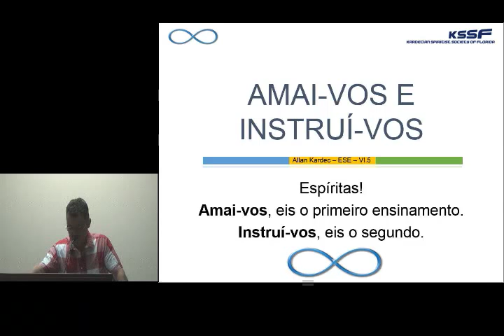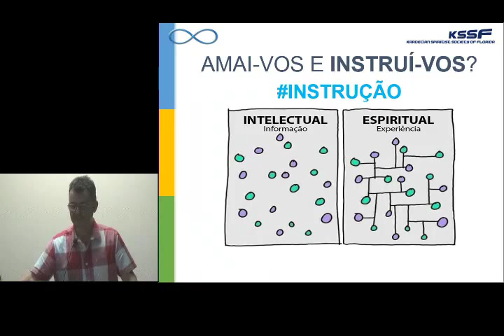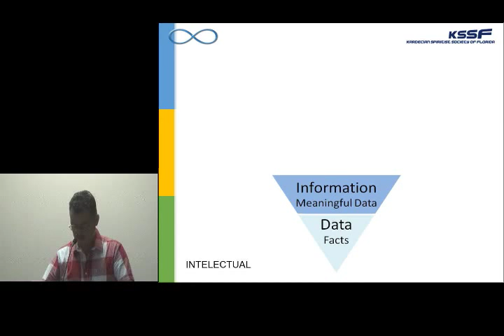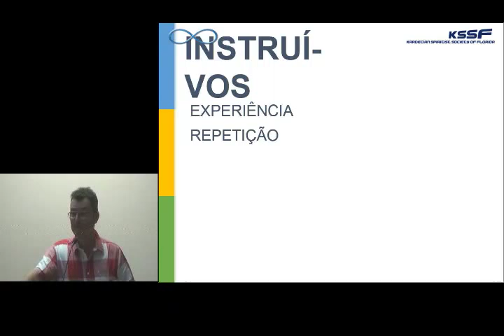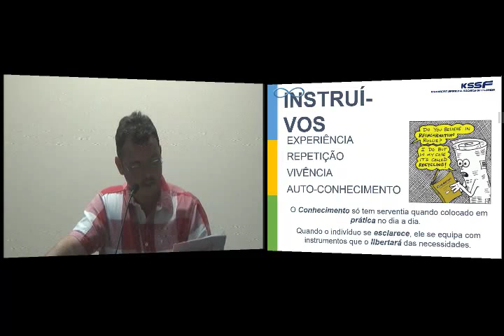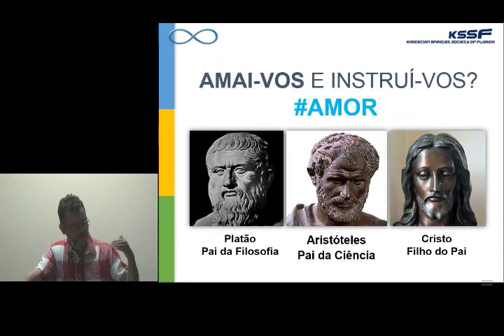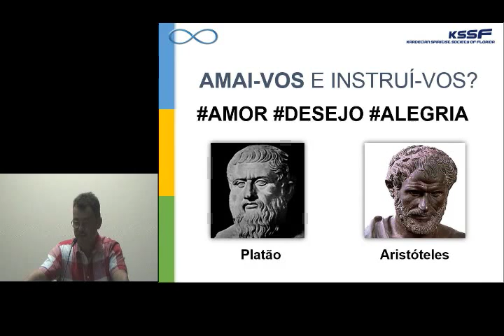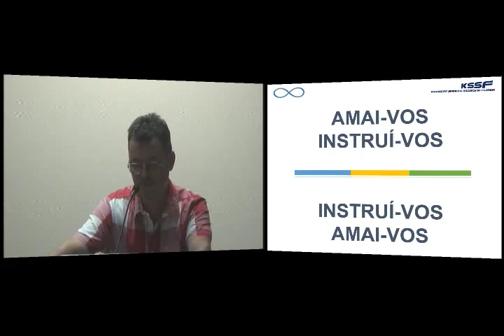KSSF - Palestra Amai-vos e Instruí-vos - Mauro Santos - Julho 2015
Data: 19 de julho de 2015
Categoria: Espirita
Facebook: KSSF Kardecian Spiritist Society of Florida